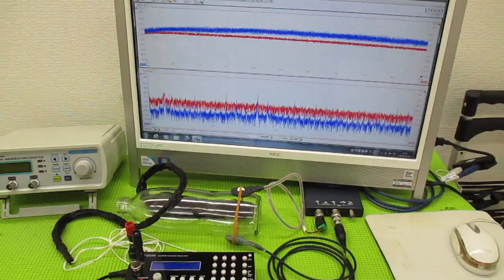メガヘルツの超音波発振制御プローブを利用した実験動画 ultrasonic-labo